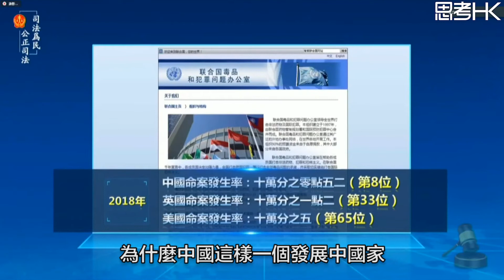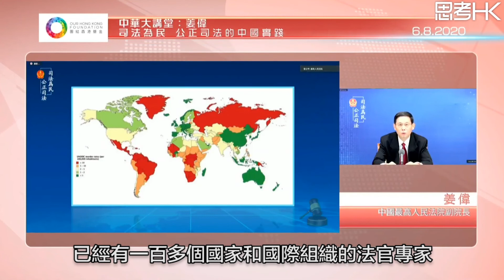姜偉：中國是國際公認最安全國家 彰顯法治體系成就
【姜偉談內地司法】 最高人民法院副院長姜偉表示，中國的兇殺案比率，遠低於世界平均水平，是國際社會公認的最安全的國家；逾百個國家和國際組織的法官、專家都稱讚中國司法文明的巨大進步。